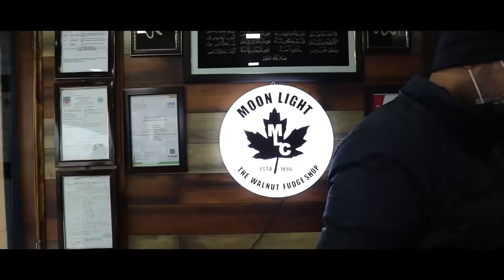Floating Kesar Kahwa, Fried Kashmiri Fish And Breakfast On Shikara | Kashmir Episode 4